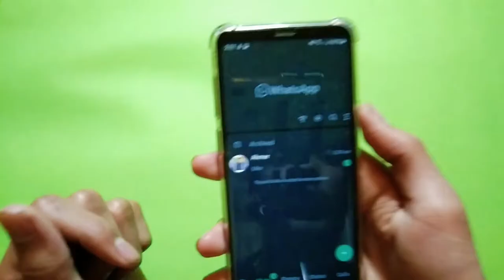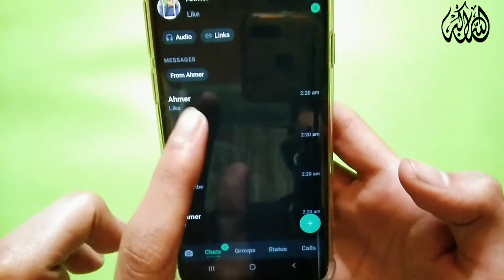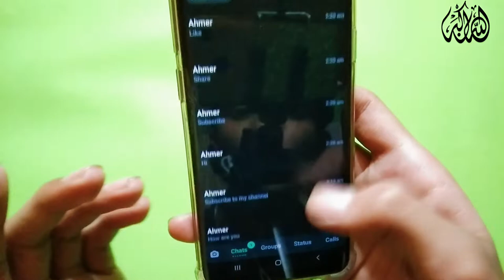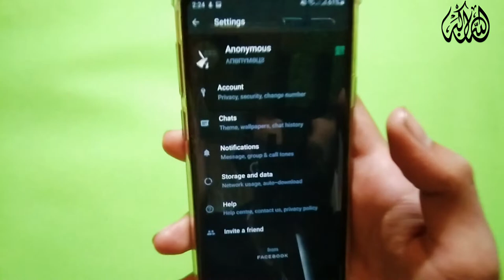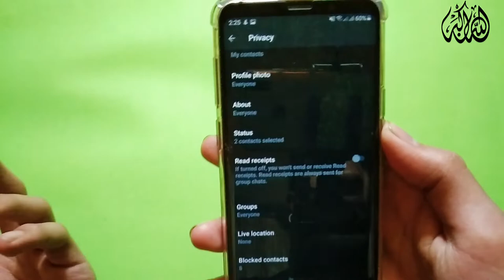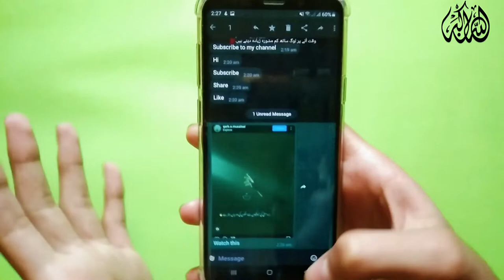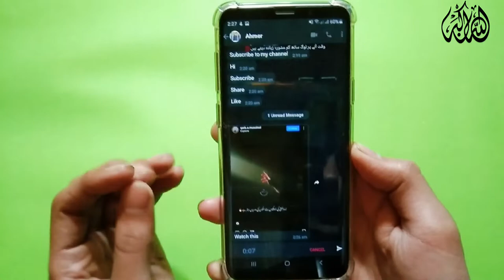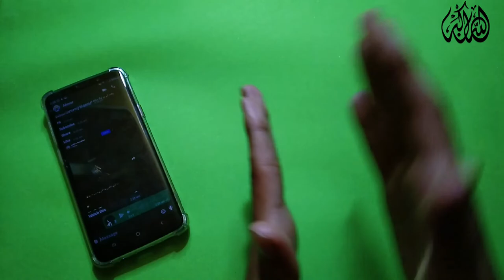Whatsapp New Tricks 2022🔥 -- Best WhatsApp hidden features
Hello, Assalam-o-Alaikum Today in this video I will tell you about WhatsApp new tricks 2022 and the top 5 best WhatsApp hacks. These tricks and hacks are amazing. All I find are these hacks for you. I hope these tricks and hacks will be helpful for you.